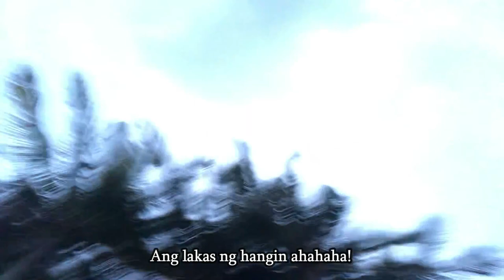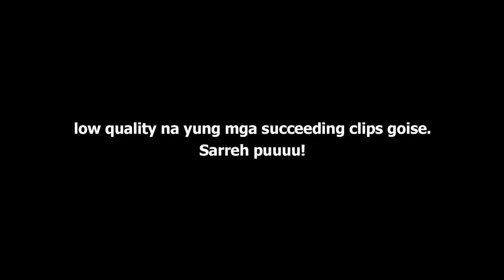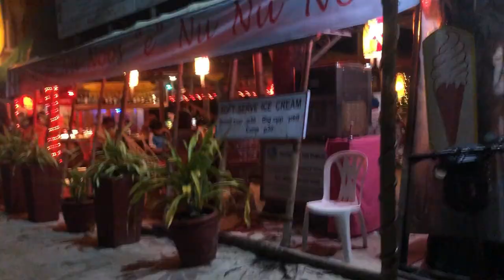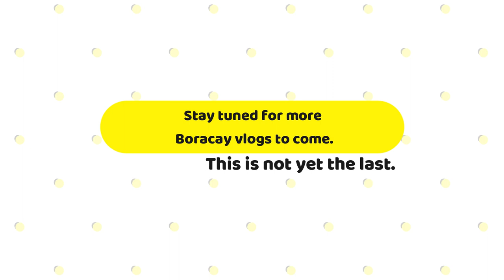EXPLORING BORACAY WITH MAXENE MAGALONA (TRAVEL VLOG) | ANNE SALARDA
WAZZUP BEAUTIFUL LADIES AND HANDSOME GENTLEMEN OF THE UNIVERSE!

Please stay safe everyone and may God bless us all! :)

If you are still reading this, know that you are loved and everything will be okay. Padayon! :)